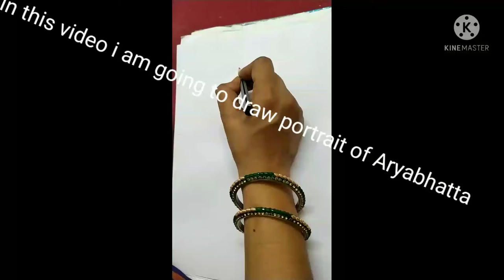Portrait of Aryabhatta | Founder of zero